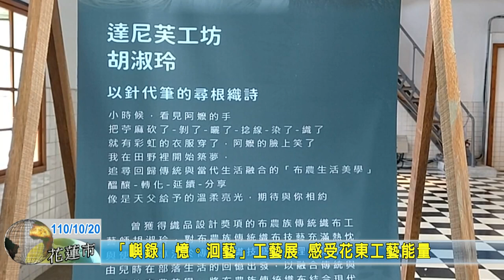20211020 06 「嶼錄｜憶。洄藝」工藝展 感受花東工藝能量